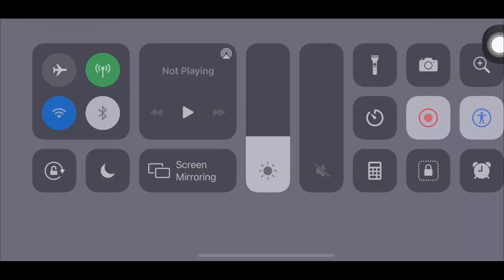MURLK IS NOW OUT! Creatures of Sonaria